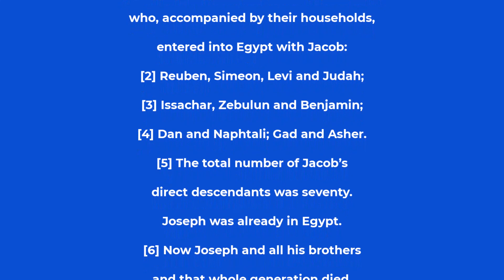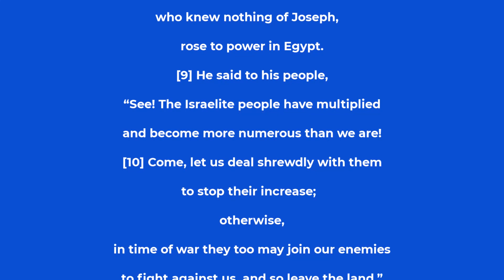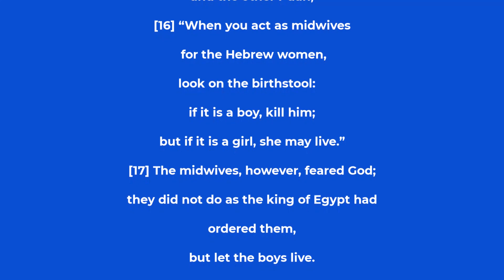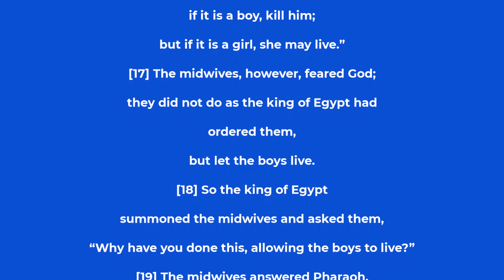Exodus chapter 1